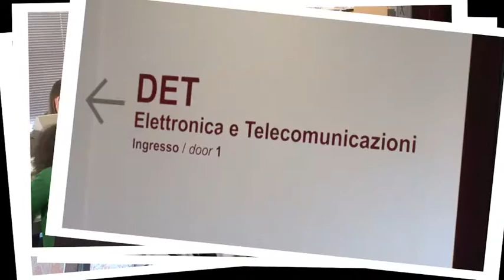ICT for Smart Societies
Master degree in ICT for Smart Societies - Politecnico di Torino
Corso di laurea magistrale in ICT for Smart Societies - Politecnico di Torino